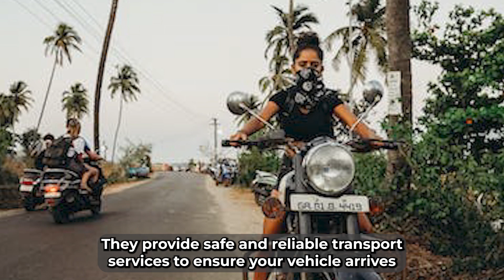Unraveling Side by Side Transport: Off-Road Enthusiasts' Definitive Guide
Want to make sure your motorcycle shipping experience goes smoothly? Read our blog post!

For off-road enthusiasts, the thrill of navigating challenging terrains on a side-by-side vehicle is unparalleled. Whether you're an avid rider or a newcomer to the off-road world, transporting your side-by-side safely is crucial. Cheap Motorcycle Shipping presents the ultimate guide to side-by-side transport, offering invaluable insights and tips for a hassle-free journey.

*Choosing the Right Transport Method:*
From open carriers to enclosed trailers, selecting the appropriate transport method for your side-by-side is pivotal. This guide delves into the pros and cons of each option, considering factors like cost, security, and protection against external elements.

*Ensuring Secure Loading and Unloading:*
Loading and unloading a side-by-side onto transport carriers demand precision and safety measures. We provide a step-by-step breakdown of the process, highlighting essential equipment and techniques to securely maneuver your vehicle onto trailers or trucks.

*Understanding Safety Regulations:*
Navigating through regulations and compliance standards when transporting a side-by-side is crucial. Our guide outlines essential legal requirements, such as permits, insurance, and size limitations, ensuring a smooth and lawful transportation process.

*Securing Your Side-by-Side for Transit:*
Safeguarding your off-road vehicle during transit is paramount. We offer comprehensive advice on properly securing your side-by-side using tie-downs, wheel chocks, and additional measures to prevent shifting or damage while in transit.

*Choosing Reliable Transport Services:*
Selecting a trustworthy transport service provider is essential. Our guide features a checklist to aid in evaluating transport companies, covering factors such as licensing, insurance, reviews, and track records for delivering side-by-sides safely.

*Customization and Accessories Care:*
For enthusiasts with customized side-by-sides or extra accessories, ensuring their protection during transport is critical. We provide expert advice on how to safeguard modifications, fragile components, and additional accessories throughout the shipping process.

*Preventative Maintenance Post-Transport:*
Upon delivery, conducting a thorough inspection of your side-by-side is imperative. Our guide highlights post-transport maintenance checks, including fluid levels, tire inspections, and overall condition assessment, ensuring your vehicle's readiness for action.

*Navigating Unexpected Situations:*
Even with meticulous planning, unforeseen circumstances can arise during transport. Our guide equips enthusiasts with contingency plans and recommendations to handle unexpected scenarios, providing peace of mind throughout the transportation process.

Whether it's for a recreational adventure or a competitive event, transporting your side-by-side demands careful planning and execution. With the insights and guidance offered in this ultimate guide, off-road enthusiasts can ensure a smooth, secure, and stress-free transportation experience for their beloved side-by-side vehicles.

CMS (Cheap Motorcycle Shipping) – your trusted motorcycle transport partner run by fellow enthusiasts. We're on a mission to provide affordable, safe, and reliable motorcycle shipping services. With a team that understands the value and passion behind your bike, we prioritize its safety during every journey.